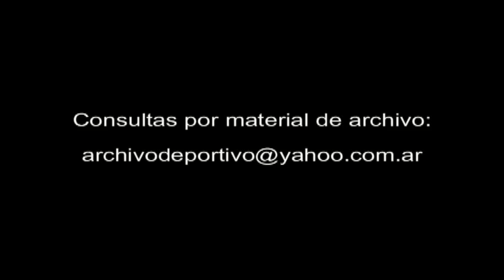DiFilm - Fallecio el periodista Eduardo Palucci 1994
Fecha: 1994
Código: V-01627